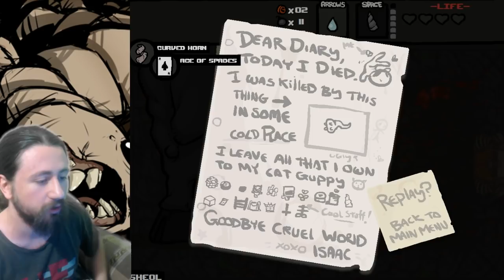Ben Bu Oyunu Geçerim Arkadaş - 70.Gün | The Binding Of Isaac (Sezon 3)